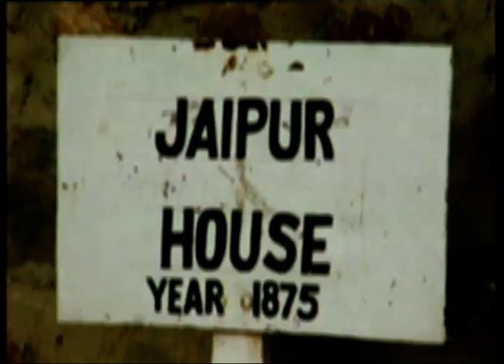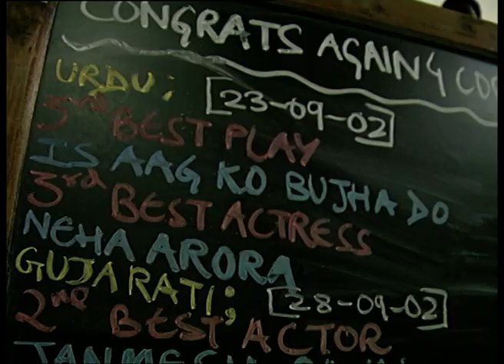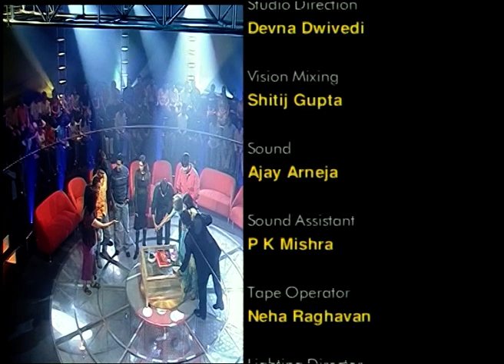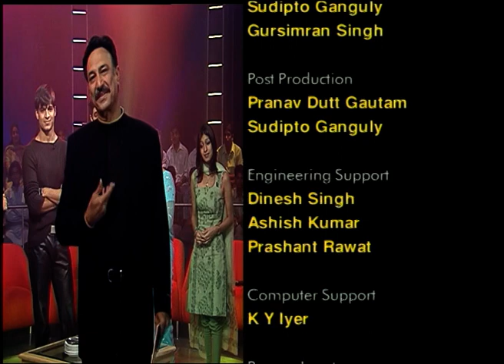Meghna ने शेयर की Vivek के बचपन की शरारतें | Jeena Isi Ka Naam Hai | Ep 31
Vivek Oberoi is the day’s guest. He talks about his modelling days in New York when he used to serve as a coffee boy in a film unit. His family and friends join him on the show.

Show Name: Jeena Isi Ka Naam Hai
Host: Suresh Oberoi
Guest Star:  Vivek Oberoi
Episode No: 31